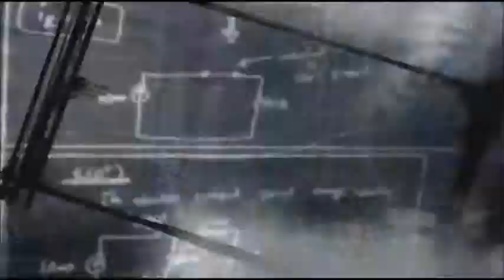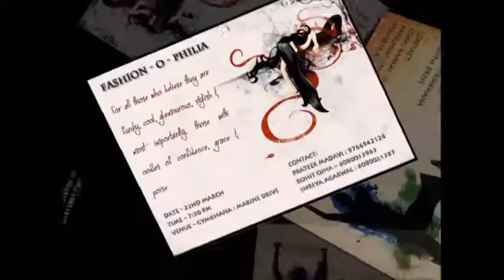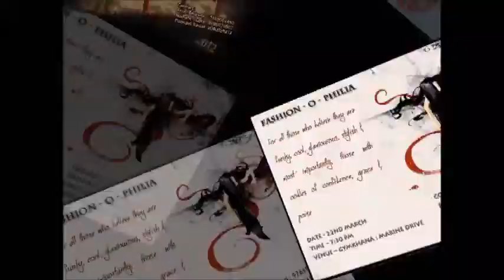GMC - ASTITVA 2012 TEASER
It gives immense pleasure to introduce "ASTITVA 2012", the annual national level festival of GRANT MEDICAL COLLEGE & SIR J.J.GROUP OF HOSPITALS, an icon of our rich cultural heritage, the biggest cultural fest amongst all medical colleges in Maharashtra.